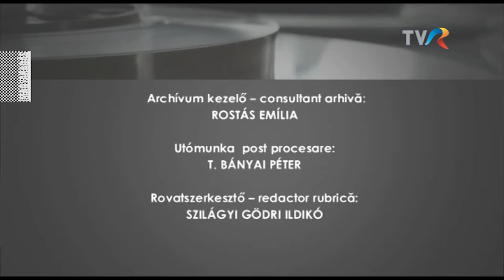MAGYARADÁS /Aranyszalagtár / In memoriam Barta Lajos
140 éve született Barta Lajos író. “Szerelem” című darabját Harag György vitte színre 1974-ben,  a Marosvásárhelyi Állami Magyar Színház akkori társulatával. Az előadásról tévéfelvétel is készült. A rövid részletben olyan neves színészeket láthatnak viszont mint Lohinszky Loránd, Szabó Duci, Illyés Kinga, Gyarmati István, Farkas Ibolya, Szamossy Kornélia

Rovatszerkesztő: Szilágyi Gödri Ildikó
Utómunka: T. Bányai Péter
Archívum kezelő: Rostás Emília
Fordító: Nitsch-Petioky Anikó

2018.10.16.